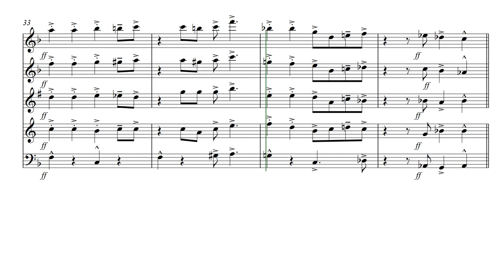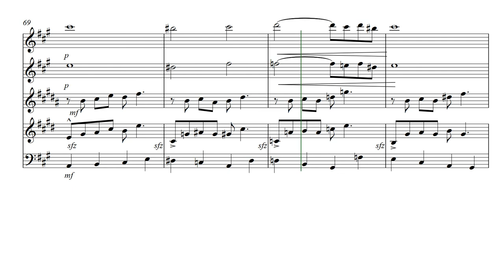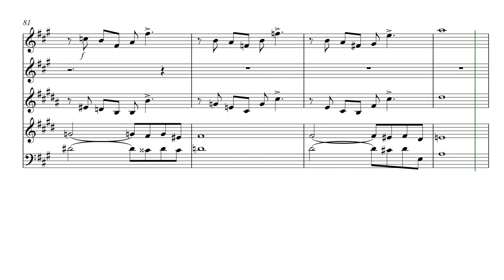Dances for Woodwinds 4 Two Step and Swing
The Two-step and swing originated in the United States around 1890 and was popular until about 1920 when the fox trot overtook it.  Swing dance has been popular since the 1930s